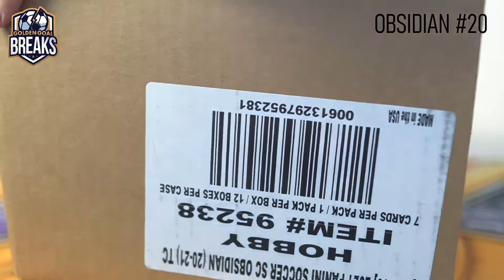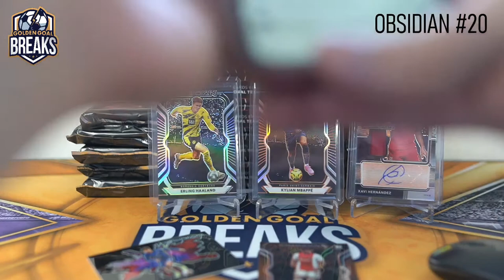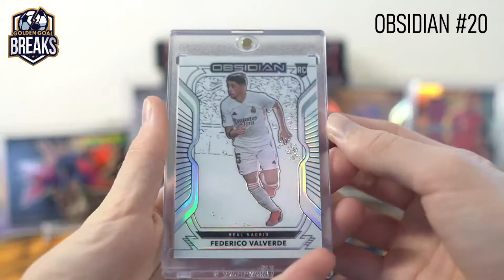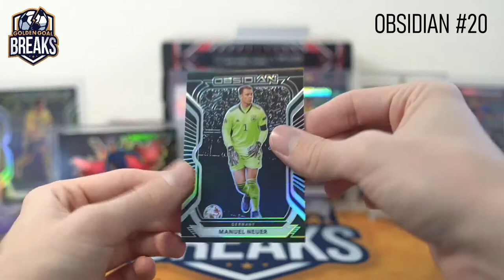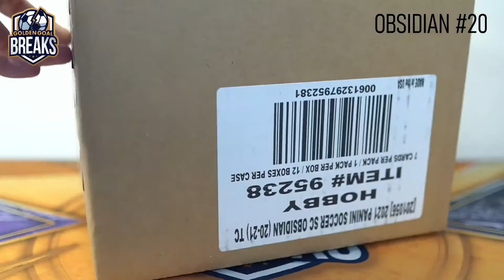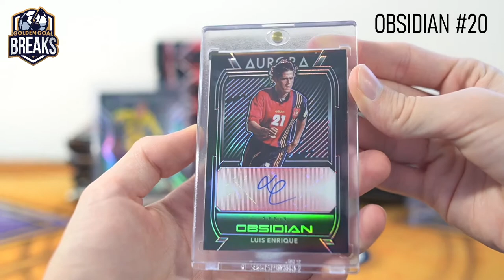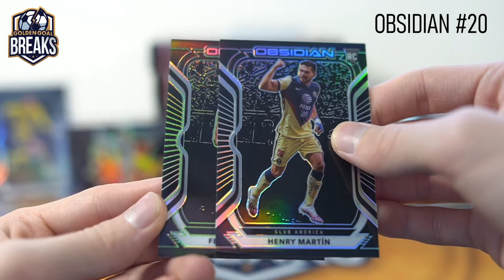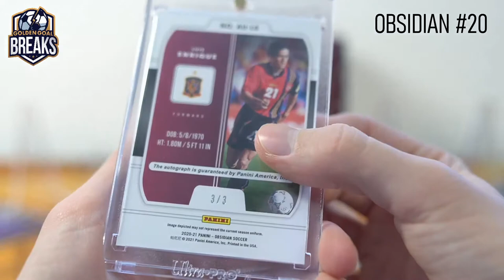2020 OBSIDIAN SOCCER 2 CASE BREAK #20